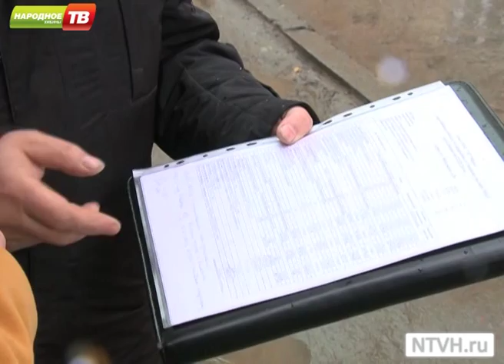Деревья на крыше дома!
С такой новостью в нашу редакцию обратились жители апатитского дома № 20 по ул. Ферсмана. Не дождавшись помощи от коммунальщиков, жильцы обратились на телевидение.